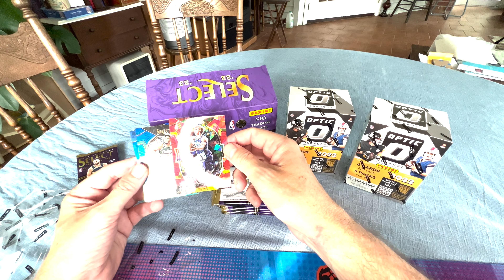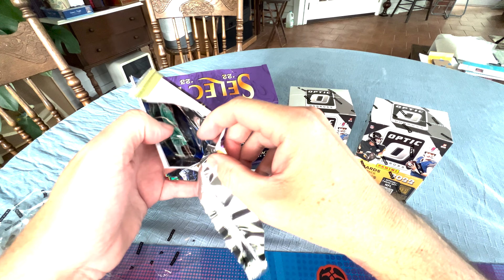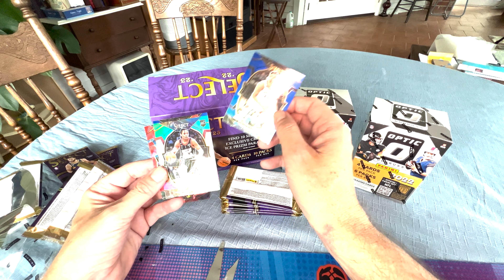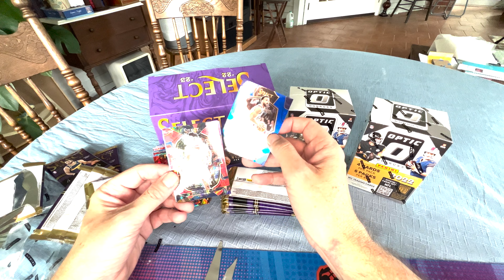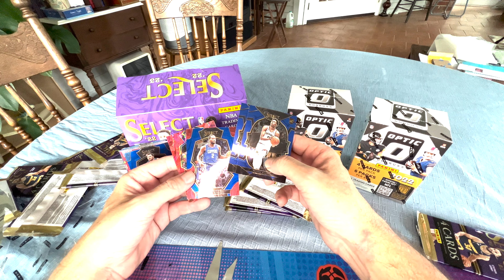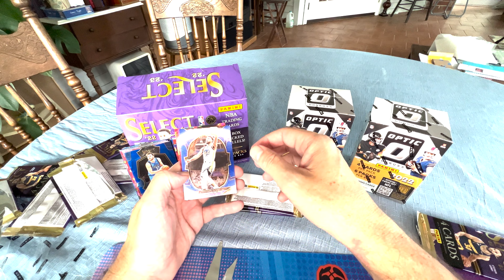Target Tuesday: July 25 2023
For this episode of Target Tuesday, I am opening a megabox of the 2023 Panini Select basketball.